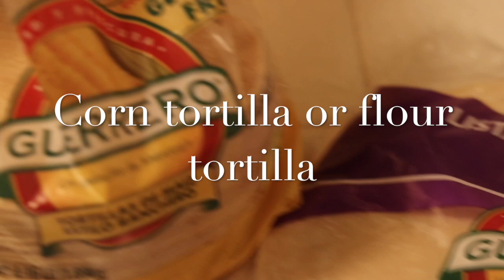SOFT SHRIMP TACOS & MANGO PICO DE GALLO!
Hi my loves!! In this video I'll show you a easy way to make some delicious Shrimp tacos for you family and a Mango pico de gallo.
Shrimp preparation:
- 1LB of Shrimp
- 1 to 2 Tbs of Paprika
- 1 Tbs Ground Blk pepper
- 1 green lime
- 2 cloves of garlic
- 1 t0 2 Tbs of Consome  or replace with Salt to taste

Mango Pico de gallo:
- 2 Mangos
- 1 Red bell pepper
- 1 bunch cilantro
- 1/2 Red onion
- 1 to 2 lime